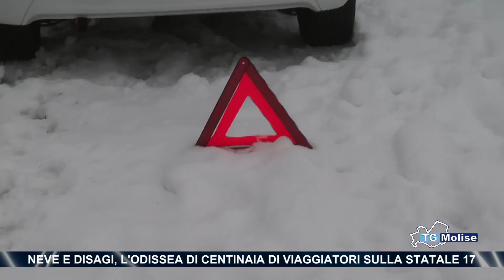Neve e disagi, l'odissea di centinaia di viaggiatori sulla Statale 17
In apertura ci occupiamo del maltempo che ha colpito l'Italia e anche la nostra regione con forti disagi sulle strade, tra incidenti e mezzi pesanti in panne. Lunghe code sulla statale 650 all'altezza di Civitanova del Sannio. In Alto Molise è caduto oltre mezzo metro di neve. Ma la situazione peggiore si è registrata sulla statale 17, nel territorio di Castelpetroso, dove numerosi automobilisti sono rimasti bloccati per sei ore